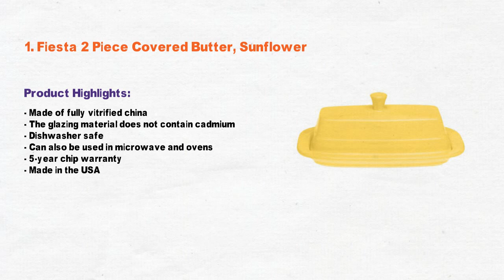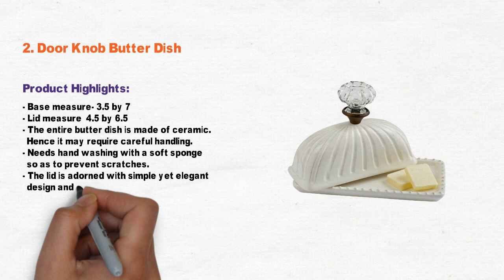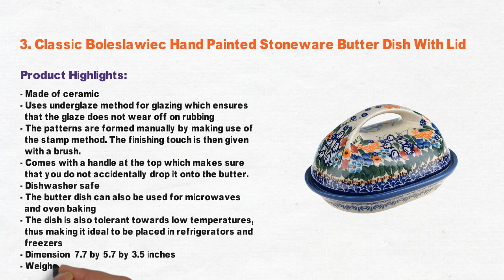3 Best Butter Dish With Lid 2021